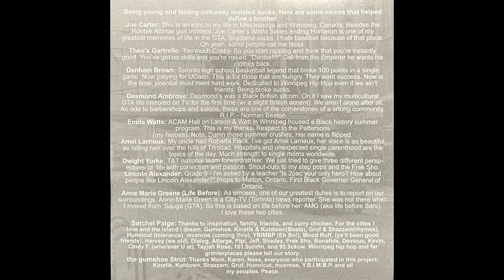Satchel Paige [Nestor Wynrush] - Enida Watts (2003)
Awesome track from the debut album of Winnipeg rapper Nestor Wynrush. He started his Hip-Hop career under the name Satchel Paige before changing it out of fear of legal retaliation from the family of famous American Baseball star Satchel Paige. Enjoy!

CREDITS:
Mixed By, Producer, Recorded By – The Gumshoe Strut
Producer (on Enida Watts) – DJ Kinetik
Mastered By – Mcenroe